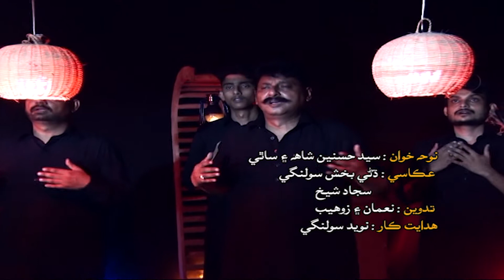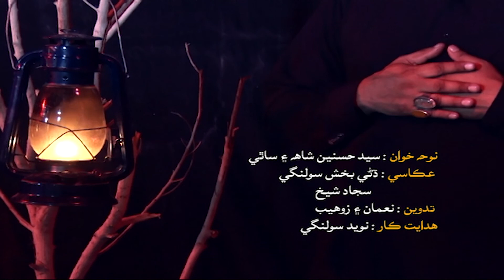Watan Sy Dor Noha By Syed hasnain Shah